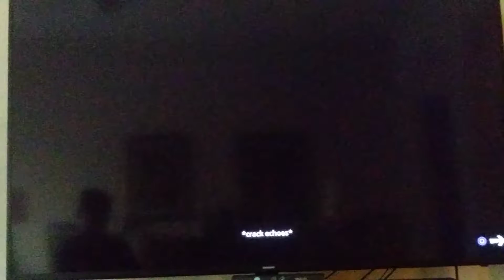season 5 is finally here fortnite